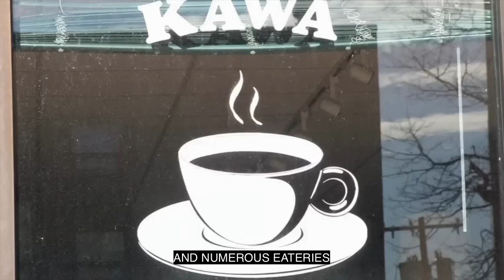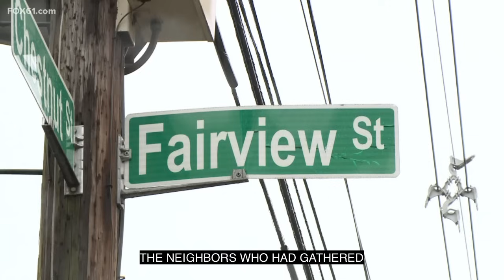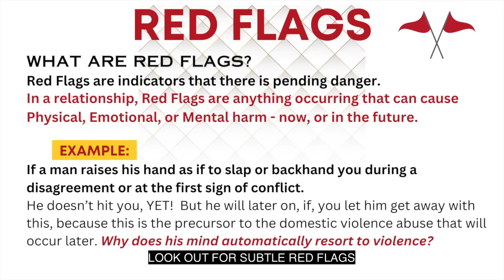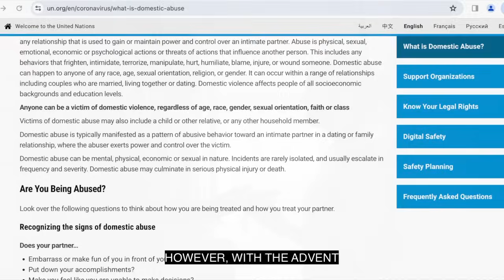She Fell For An Ex Con Who Murdered & Left Her For 10 Y/O Child To Find | The Moenisha Collins Story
This is the story of Moenisha Collins, a beautiful, generous, considerate woman who fell for the wrong man - an ex con and was murdered and left on her bedroom floor for her 10 year old daughter to find. Moenisha thought she had met her soulmate but didn’t realize Vincent Blair was carefully orchestrating his moves to reel her into his web of total control. When she finally realized what was happening and wanted out, her only way out was death.